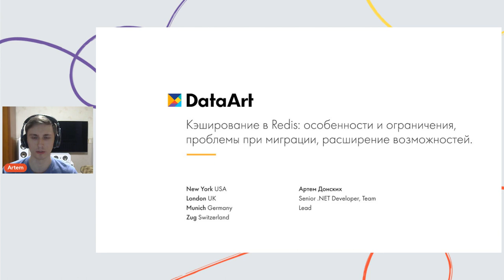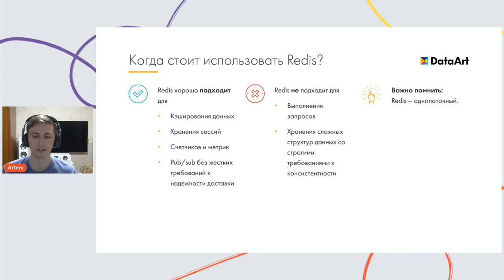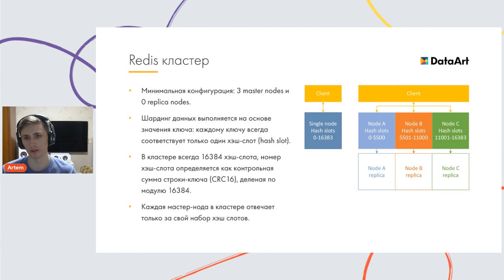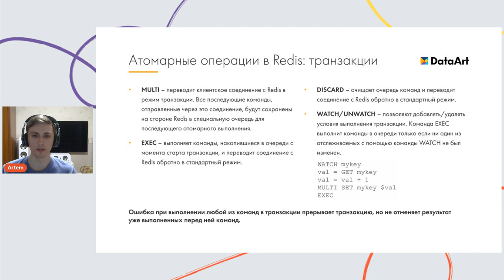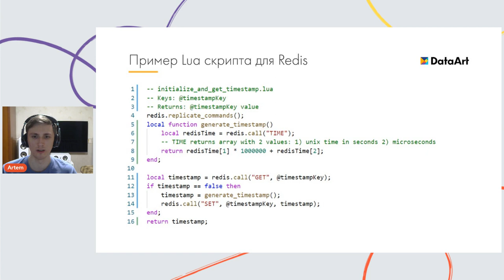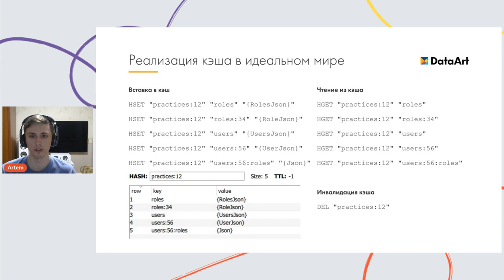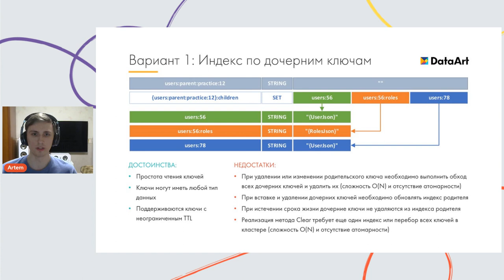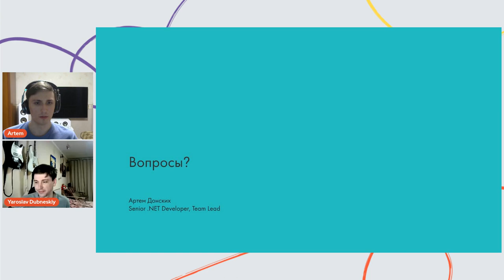«Кэширование в Redis: особенности и ограничения, проблемы при миграции, расширение возможностей»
Артем Донских, Senior .NET Developer и Team Lead в DataArt разбирает известные проблемы и типичные ошибки использования Redis, дает советы и рассказывает:

• Почему мы решили переехать со ScaleOut StateServer.
• Что такое Redis и когда стоит его использовать?
• Какие типы данных поддерживает Redis.
• Каковы плюсы и минусы использования Redis-кластера.
• Об атомарных операциях в Redis: транзакциях и Lua-скриптах.
• О проблемах, возникающих при миграции кэша в большой системе.
• О подходах к реализации частичной инвалидации кэша.

Запись сделана 27 января 2022 года на DataArt IT trends. Case by case. Это Онлайн-конференция на стыке бизнеса и разработки.